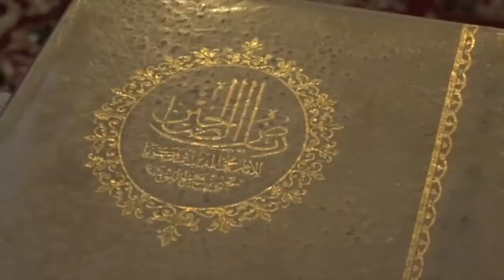Gus Fahmi - Tafsir Al-Qur'an - (jum'at, 22-03-2019)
LENTERA SABILILLAH

Kajian Rutin Ibu-Ibu Lentera Sabilillah Malang
Setiap Hari Jum'at pagi
yang Diisi Oleh Gus Fahmi
yang Membahas tentang Tafsir Al-Qur'an